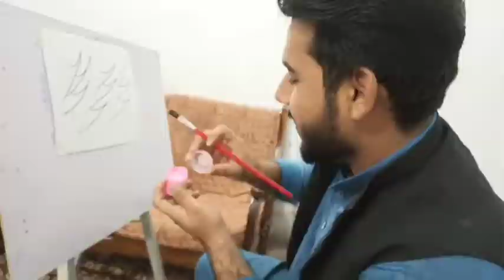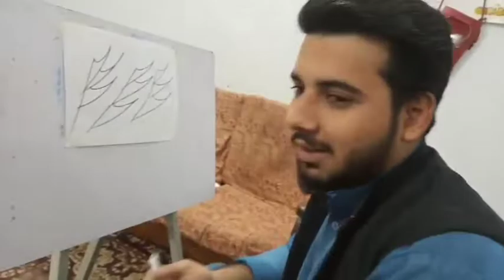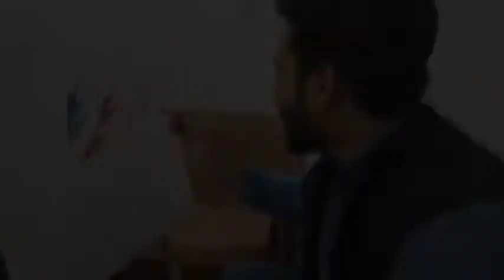ali ki ankhon dekhi live painting | vlog#3